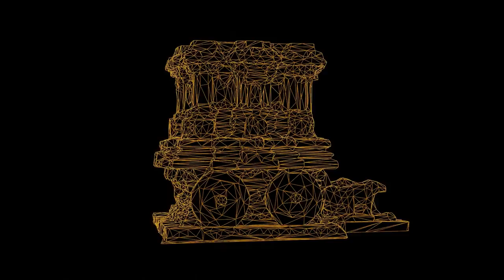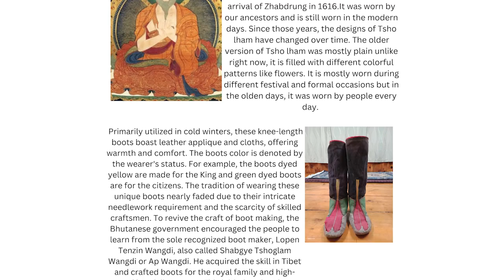Impact of e-Yantra Virtual Museum Competition 2023 | IIT - Bombay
e-Yantra Virtual Museum Competition is unique as it helps students to delve into not just the history of an artefact but also their own family history. Even a single artefact can give students so much insights. Students learn a lot about their own culture & gain so many skills through this competition. Students have seen complete transformation after participating in this competition. e-Yantra Virtual Museum Competition opens up a whole new world of learning!
Key Points:
00:00 Introduction
00:14 Invaluable Learning from even a single artefact
00:43 Develop multiple skills through this competition
01:24 Complete transformation
02:10 History has become interesting

Students in this film -
The Royal Academy, Bhutan:
1. Shyine Kundareaka
2. Jitsun Dolkar
3. Thinley Wangdi
4. Jigme Tobgyal
5. Dawa Nangsel Seldon
6. Sonam Pema Yangchen

Pawar Public School, Kandivali:
Dhruvin Bhuptani

Indian Public School, Kolar:
Parent of Sai Anish – Divya P
Video Credits @educreatein